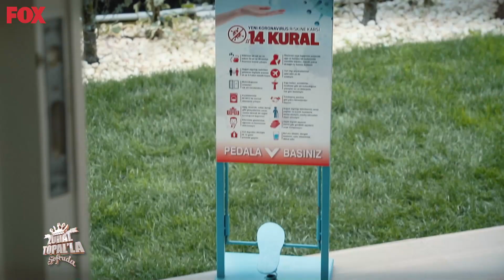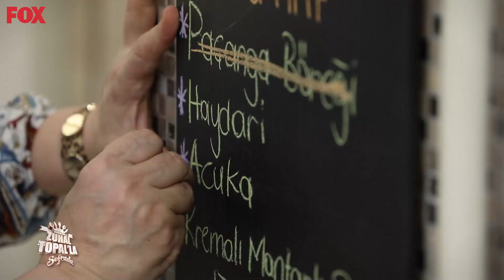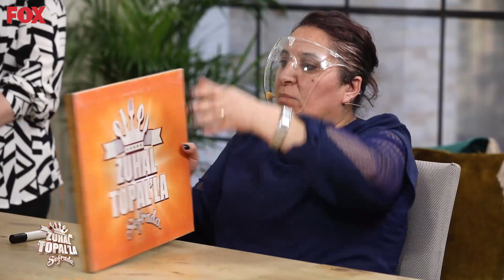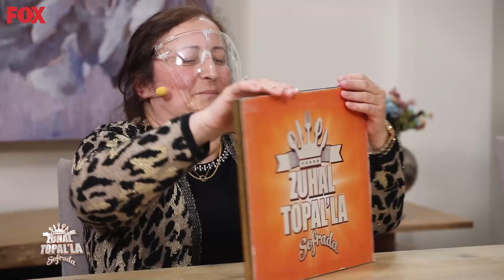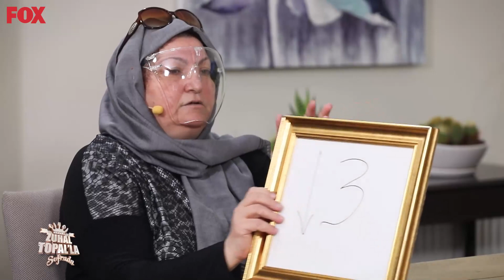Zuhal Topal'la Sofrada 590. Bölüm (23 Nisan 2021) | Haftanın Finali